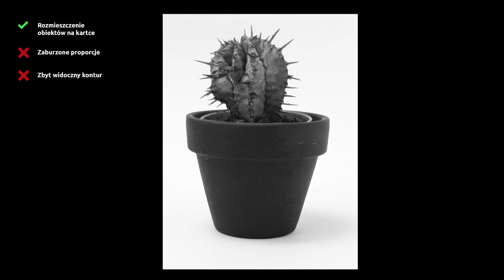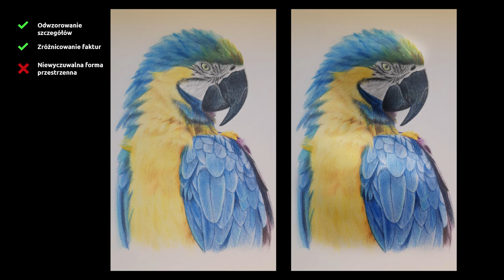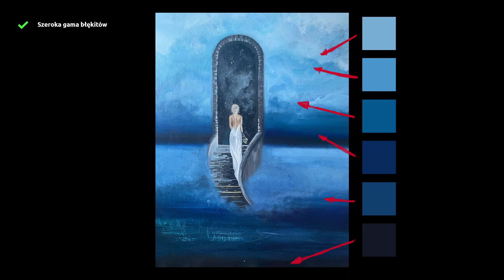Miażdżąca krytyka prac widzów? Cz.1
Zapraszam do obejrzenia pierwszej części korekty prac widzów,  okazji pierwszego tysiąca subskrypcji na moim kanale. Będzie się działo!